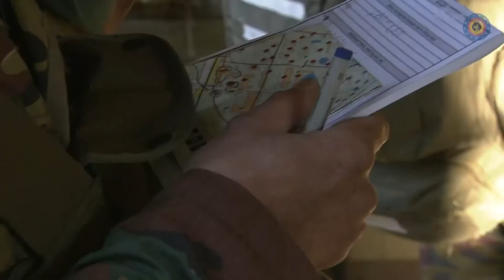Belgian Armed Forces | Warriors - Imagine Dragons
Hello welcome to the OFFICIAL YOUTUBE ACCOUNT OF Belgian Defence Forces (BDF).

I started my journey on Instagram where i grew a almost 1K army, Now i'm trying to expand my followers base.

On the youtube channel you will find all kinds of motivation video's with of course footage of the belgian defence forces.

In my eyes the Army isn't the only defence force of a country it's also the Police, The fire department, The Medics and of course private security companies.